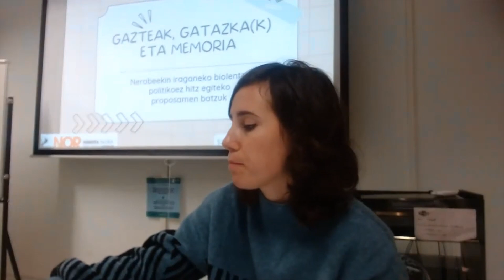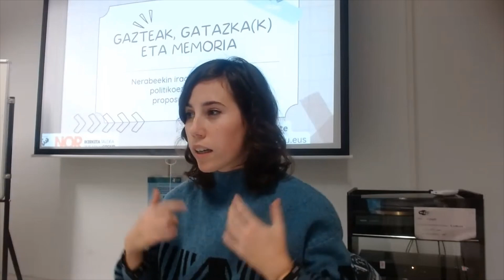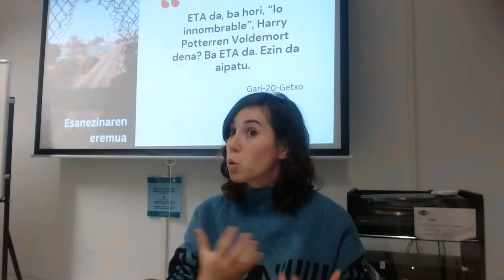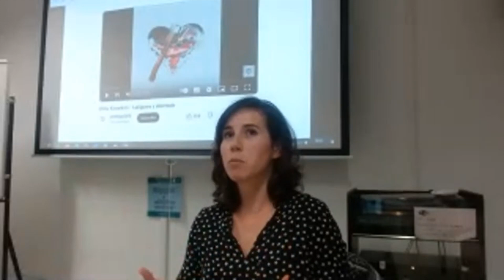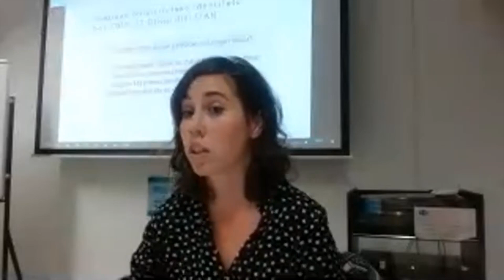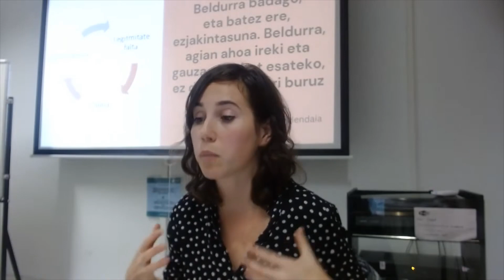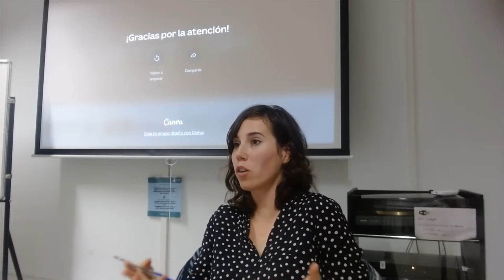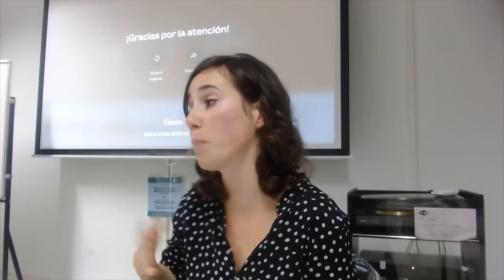Gazteak, gatazka eta memoria. Samara Velte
Hamarkada bat baino gehiago igaro da ETAk behin betiko su-etena iragarri zuenetik. Orduan haurrak zirenak helduarora iristen ari dira orain, eta euskal gatazkaren historia gai ezezaguna da haietako askorentzat: ikastetxeetan oraindik gutxi lantzen den gai bat da, sozialki eztabaida eta min ugari eragiten ditu, eta guraso askok ere ez dakite nola hitz egin gertatutakoaz. Hortaz, nola inplika ditzakegu gazteak euskal gatazkaren memoria kolektiboaren eraikuntzan? Gazteekin eurekin egindako ikerketa lan baten ondorioei tiraka, proposamen praktiko batzuk planteatuko ditugu.